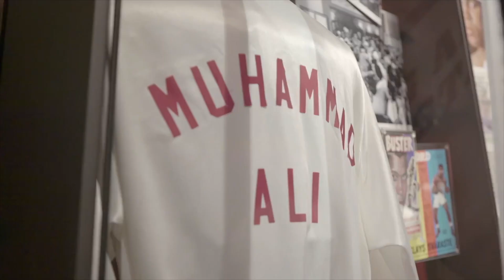10 Years of "Rumble Young Man, Rumble" (1-Minute Version)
Since 2011, “Rumble Young Man, Rumble” has been the preeminent convening for cross-sector leaders in the Black Male Achievement field. This year, the Campaign for Black Male Achievement and Cities United join together to commemorate the 10th anniversary of this flagship event.